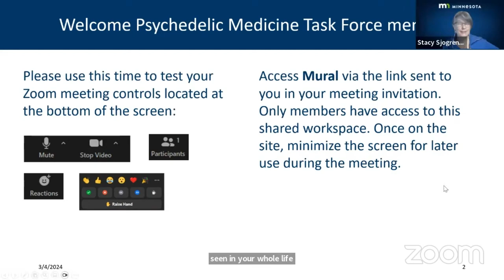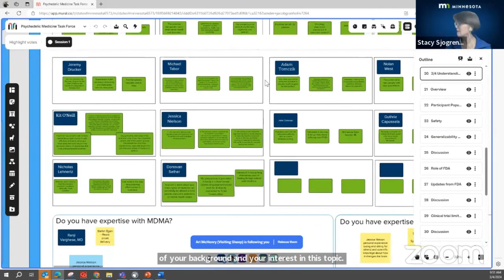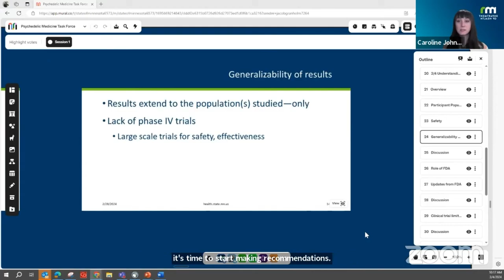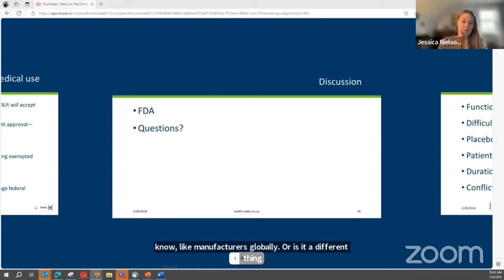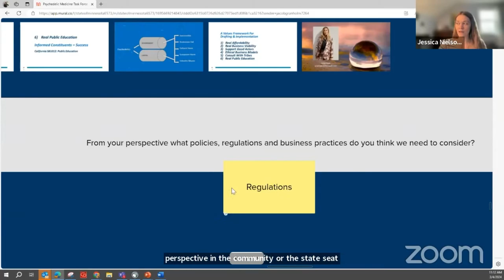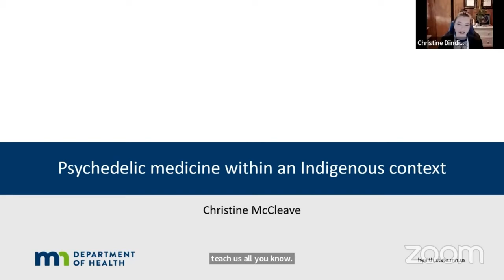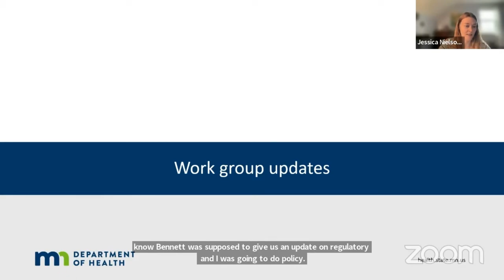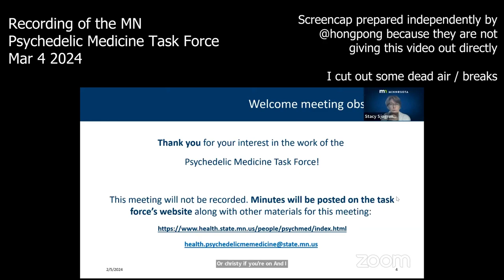MN Psychedelic task force meeting 2024 03 04 (full recording)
Screen Capture of Psychedelic Medicine Task Force in Minnesota - 2024 March 4.

If you find this video useful to document the public record please consider a donation